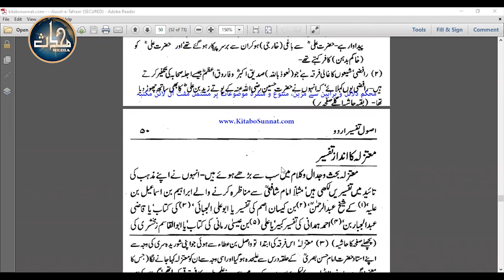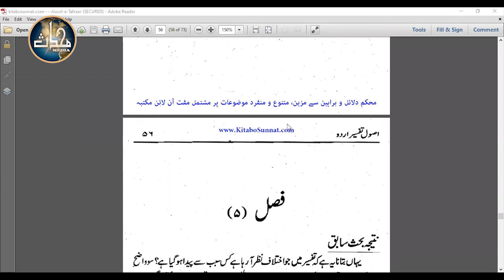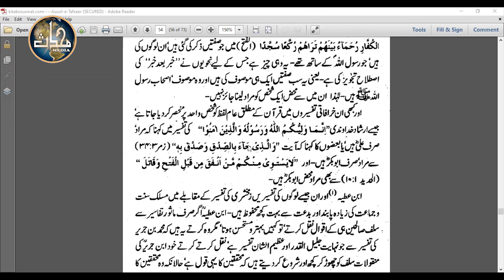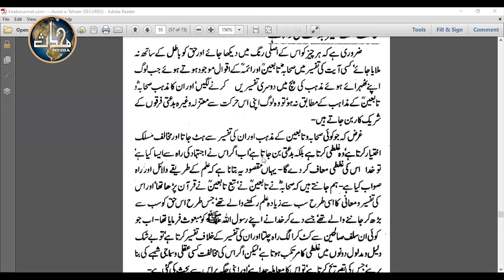SDN.Usoole Tafseer | Semester 02 (Lecture 07) | Ustadh Mustafa Rasikh